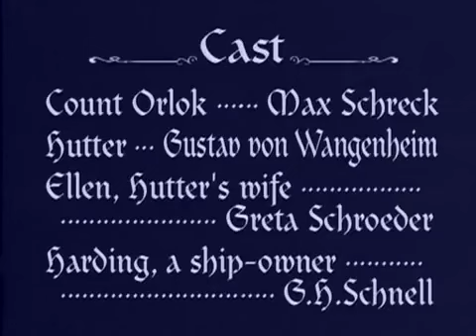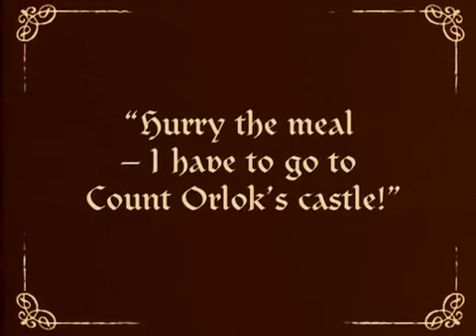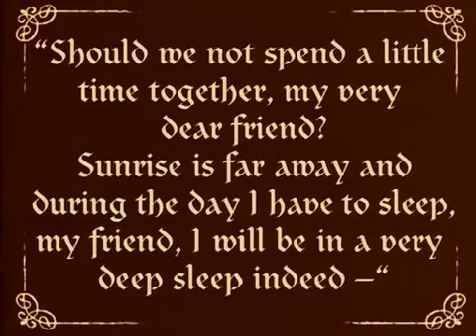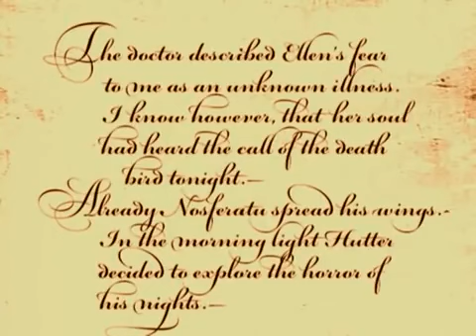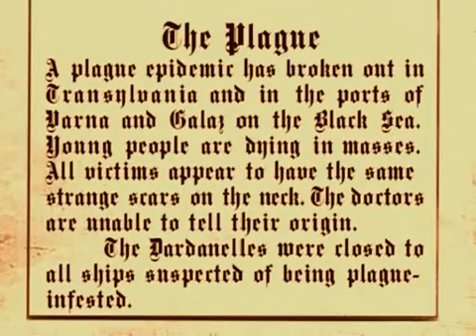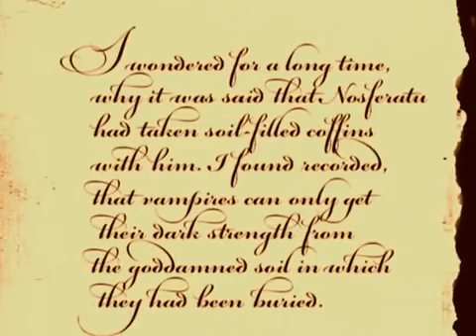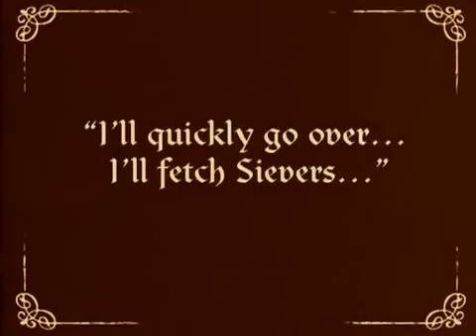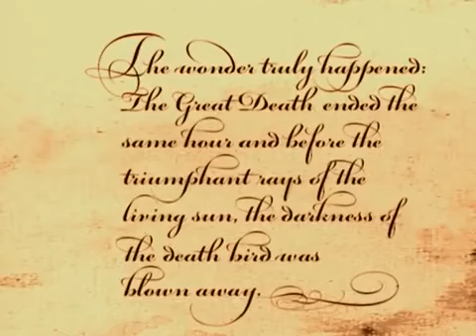NOSFERATU 1922 SILENT FILM CLASSIC MOVIES REMASTERED